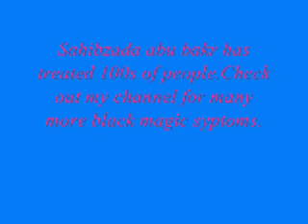jadoo jinn evil quraan